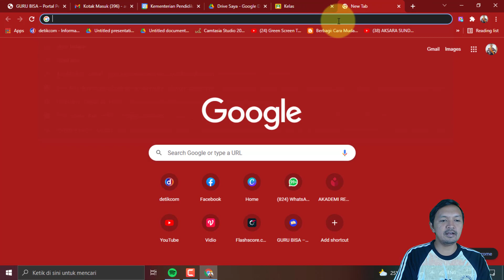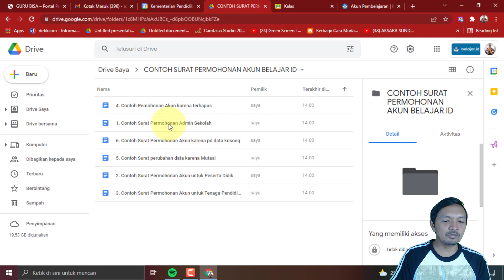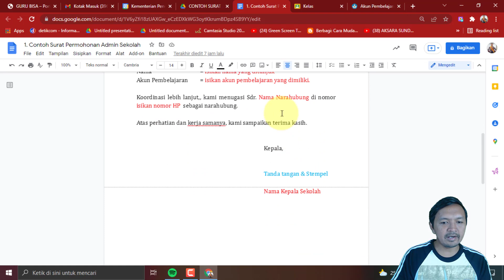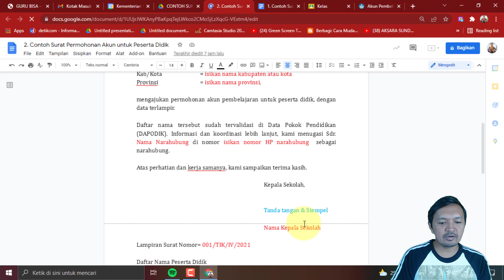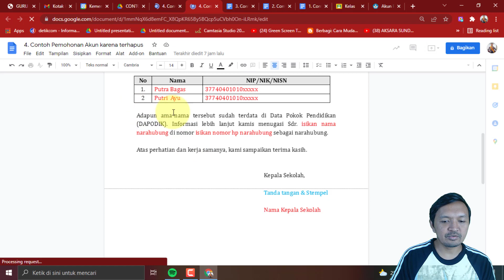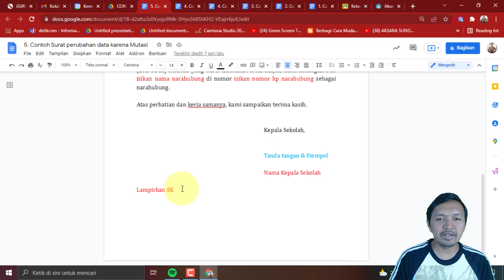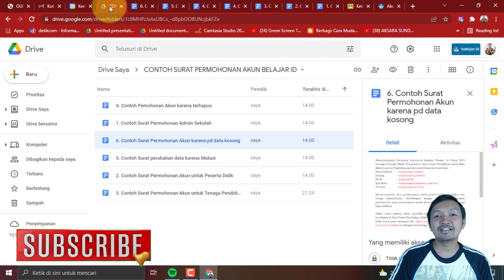DOWNLOAD CONTOH SURAT PERMOHONAN AKUN BELAJAR ID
Akun belajar id yang belum terbit salah satunya bisa didapatkan dengan cara mengajukan permohonan. Nah pada video ini akan dibahas tentang beberapa contoh surat permohonan akun belajar id dan link downloadnya.

Pada video ini juga dibahas tentang DOWNLOAD CONTOH SURAT PERMOHONAN AKUN BELAJAR ID, format surat permohonan akun pembelajaran, dan dokumen word contoh surat permohonan akun belajar.id